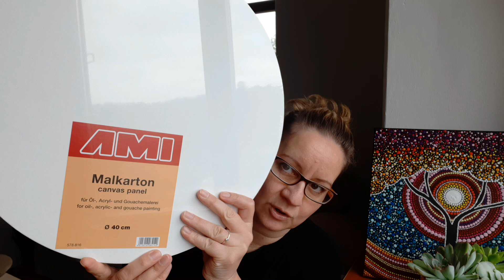Tečkovaný strom života - 2. díl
V tomto dílu se dozvíte, proč je důležité umět najít střed kulatého plátna a jak jednoduše na to.

Zajímá vás tečkování a chcete se naučit tuto velmi populární techniku malování? Přidejte se k nám do kurzu „Tečkovaný strom života" s Lucií Čapkovou! 💡

Co vás čeká:
👩‍🎨 5 projektů alias pět stromů od začátku do konce
🌟 Postupné učení pro začátečníky i pokročilé
🎁 Vytvořte nádherné obrazy pro váš domov nebo jako dárky pro vaše blízké

Chcete se dozvědět více o tečkovaných stromech? V kurzu se naučíte:

🖌️ Připravit štětce pro tečkování
🎯 Najít střed kulatého plátna
🌈 Používat správné pomůcky a barvy
🖼️ Vytvářet úžasné tečkované obrazy krok za krokem

🎬 Sledujte videolekce v pohodlí vašeho domova a ve svém tempu! Učte se s povzbuzující a informativní Lucií Čapkovou a objevte svůj vlastní tečkovaný strom života. 🌳

Co na to říkáte? Připraveni na novou kreativní výzvu? 🔥 Udělejte první krok a prohlédněte si kurz „Tečkovaný strom života" s Lucií Čapkovou nyní! 🚀

♥ ODEBÍREJ NÁŠ KANÁL♥:  @KurzyProRadost

KPR CAPK TECKSTROM N2